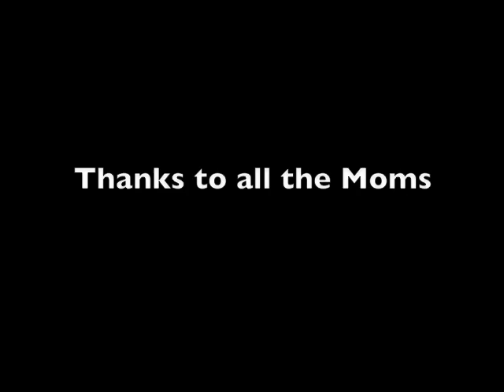Our Mothers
"Our Mothers" was created from photos submitted to Historical Image Reproduction for a photo album celebrating our moms for Mother's Day.